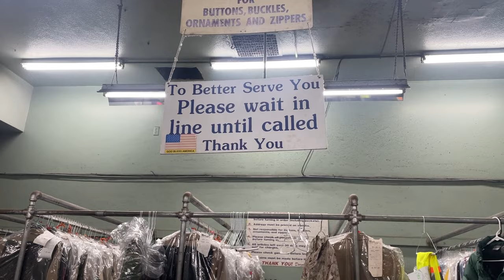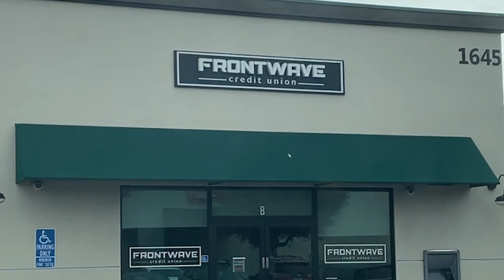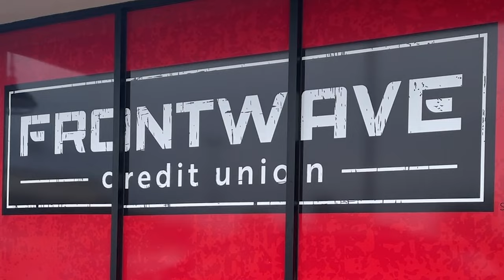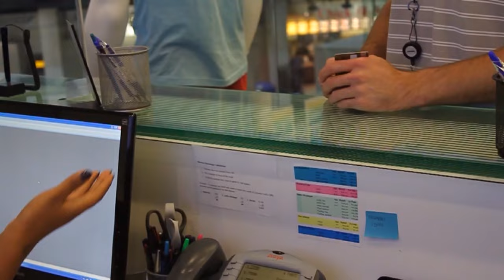Frontwave Credit Union reaps millions in fees when young Marines run out of money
When a recruit enters boot camp, the Marine Corps controls virtually all aspects of their life — including, for many, where they bank.

A KPBS investigation found the Marine Corps systematically enrolls thousands of new recruits each year into Oceanside-based Frontwave Credit Union.

KPBS’s Scott Rodd reports the credit union reaps millions when young Marines run out of money.